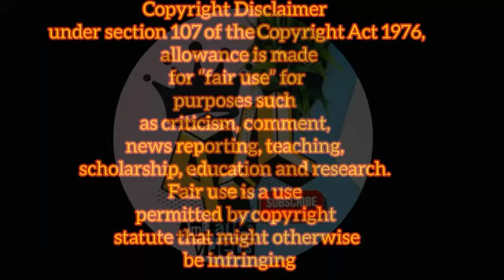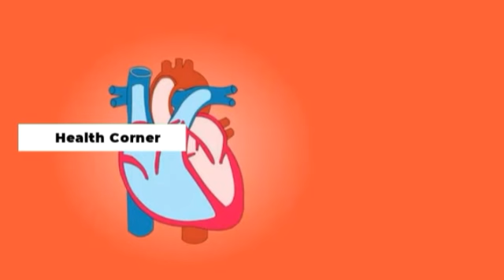CHINA IS IRRESPONSIBLE CHIDES BY NASA DUE OF ROCKETS SPACE FALLING DEBRIS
They are Irresponsible Nasa Chides China due to the Falling Debris on their Rocket Space